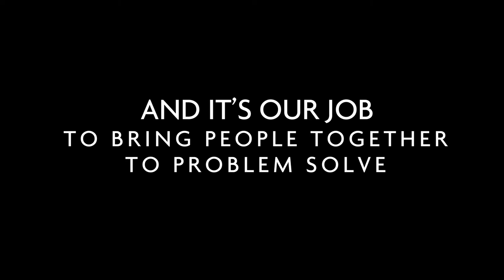Our Cenovus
This video brings together all the elements of Our Cenovus - who we are as a company and what we stand for